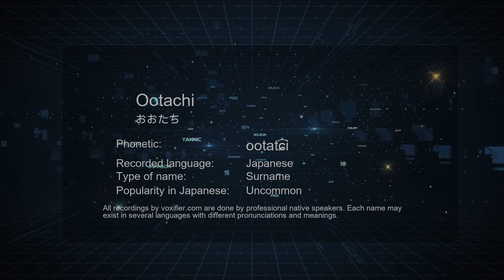How to Pronounce Ootachi (おおたち) in Japanese - Voxifier.com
This is the Japanese pronunciation, gender, and phonetics recording of the name Ootachi (おおたち). The same name may exist in other languages with different pronunciations. Check the meaning of name along with other possible pronunciations or similar names for free Voxifier uses the help of expert linguists to simplify pronunciations by replacing some special sounds with sounds more commonly available across all languages.